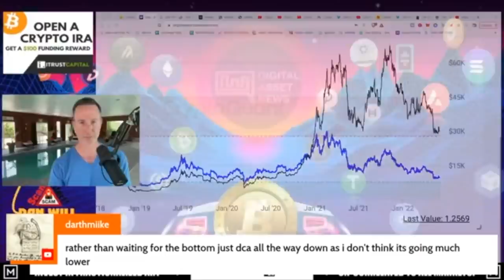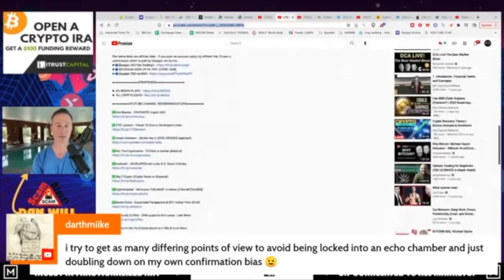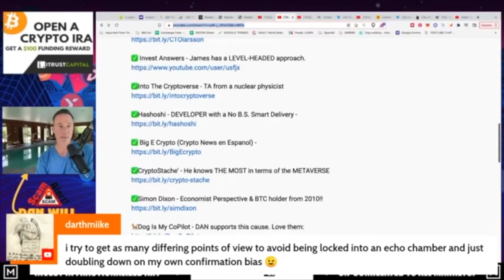Q&A (AFTER LIVE STREAM) - MARKETS COULD GET UGLY. LYN ALDEN ON WHAT BITCOIN DID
●▬▬▬▬▬▬CRYPTO ESSENTIALS▬▬▬▬▬▬▬●

●▬▬▬▬▬▬▬▬FOLLOW D.A.N.▬▬▬▬▬▬▬▬▬▬●

●▬▬▬▬▬▬▬▬STRATEGIES▬▬▬▬▬▬▬▬▬●